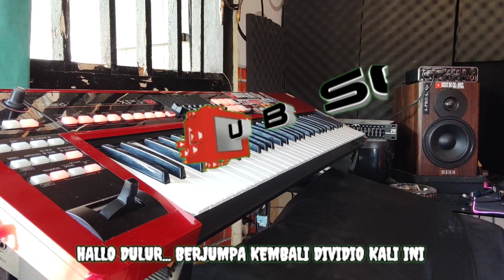JAJALEN AKU TANPA KENDANG VERSI PLUS JEP TERBARU JANDUTAN KOPLO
🔴BAGI YANG MAU COVER HARAP SERTAKAN LINK VIDIO INI DI DESKRIPSINYA

Dukung Karya Asli Para Pencipta Dan Composser Lagu Dengan Cara Membeli Kaset Originalnya Ditoko-Toko Atau Lapak Terdekat Dikota anda, Ataupun dengan Mendengarkan Streaming Musiknya di Platform Resmi.

Cover ini Hanya Untuk Hiburan Semata, mohon maaf jika ada kesalahan aransemen atau instrument.

Judul :
Song Writter :
Penyanyi Original :
Link :

❤️KRITIK & SARAN ❤️
DM INSTAGRAM : @RISKY_KG